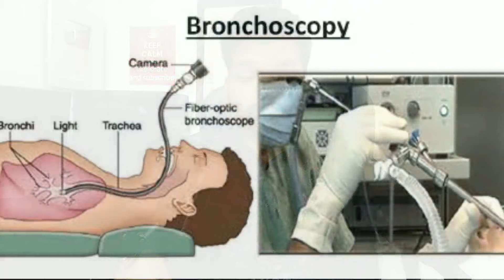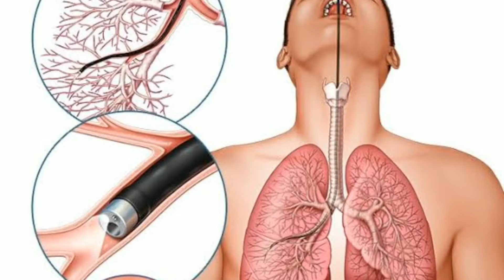Bronchoscopy Kya Hota Hai | Bronchoscopy Procedure In Hindi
Hi Friends Welcome To Gyanear In This Video We Explained Bronchoscopy in Hindi it's uses cost and procedures
Topic we covers:
1) What Is Bronchoscopy
2) Bronchoscopy Procedure
3) Bronchoscopy Charges
4) How To Ready For Bronchoscopy
5) Bronchoscopy Reports